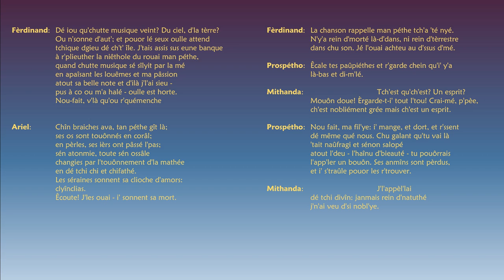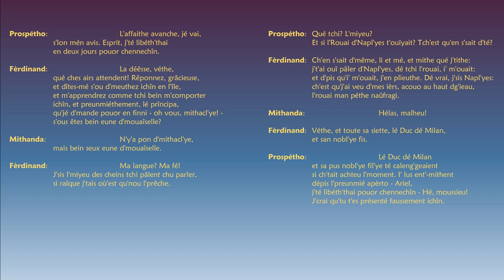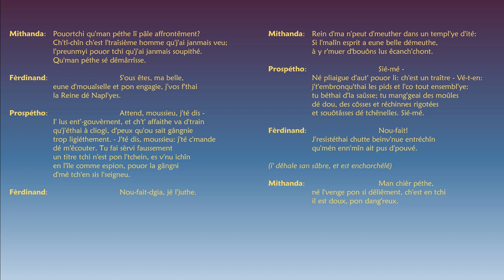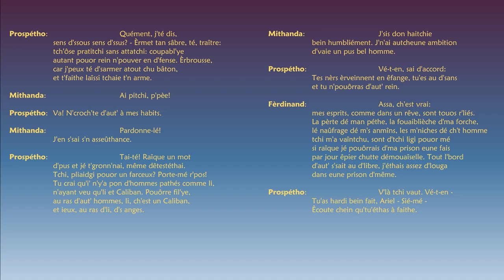La Tempête, Acte 1, Scène 2 (fîn)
"La Tempête" dé Shakespeare en Jèrriais
Acte 1, Scène 2 (l.451 - fîn)